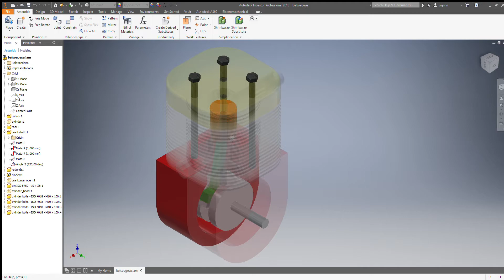Single cylinder two stroke engine | Autodesk Inventor Professional 2018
I made this model on my own with my own dimensions.